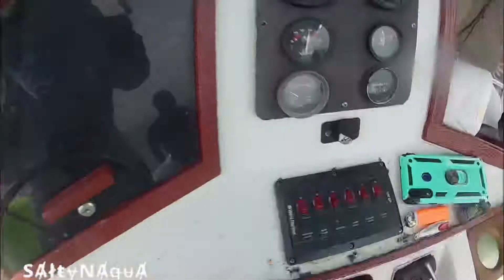On a hunt for Grouper & Conch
Hey guys! Follow me for more behind the scenes on Instagram & Facebook.